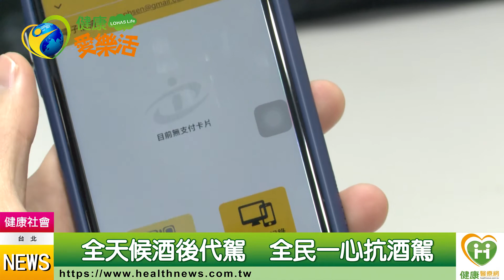微醺酒駕最危險 酒後代駕保平安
【健康醫療網／記者田柏升報導】喝酒是飲食文化的一環，酒精為神經鎮靜劑，只需2分鐘就會開始作用，抑制中樞神經，讓人逐漸意識迷茫。在酒精的作用之下去開車，非常危險，意外頻傳，不但害人還害己！根據行政院交通部資料顯示，近年來，台灣每年告發酒駕件數就突破了10萬大關。